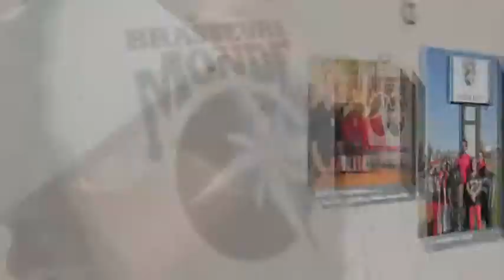Présentation de Brasseurs du Monde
En novembre 2015, Brasseurs du Monde lance ses bières dans 100 magasins V&B à travers la France.
Voici le vidéo de présentation que nous leur avons fait parvenir.